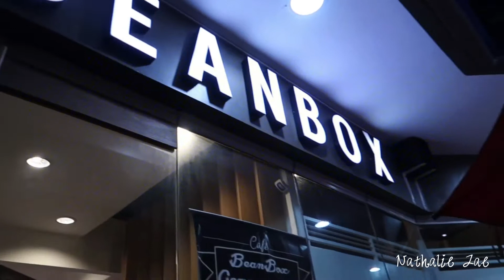Bean Box Cafe experience! PH 🇵🇭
This is a MUST TRY cafe in Metro Manila! 👌🏼

All worth it!😊 From food to coffees to ambiance, everything! ❤️

Location: Bean Box Cafe - Commonwealth Ave